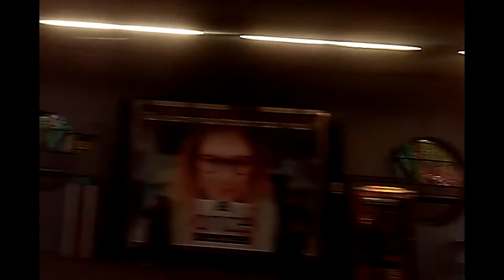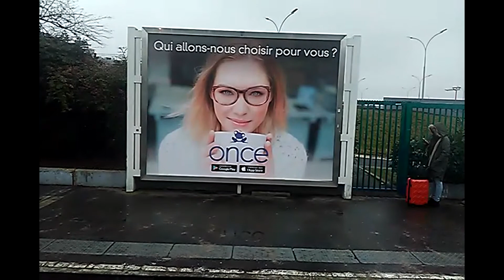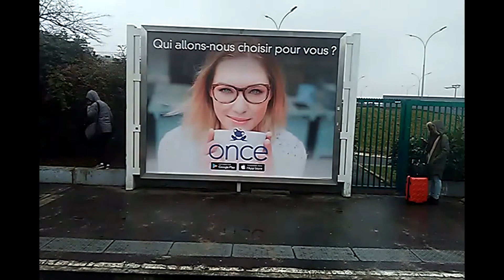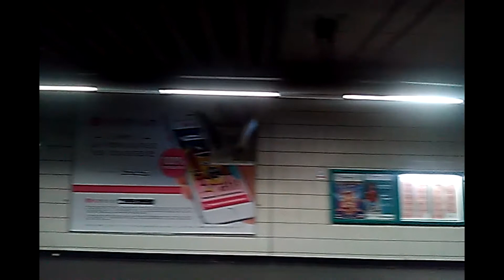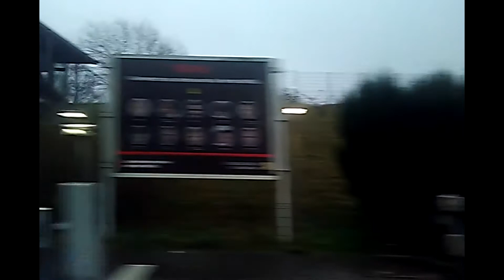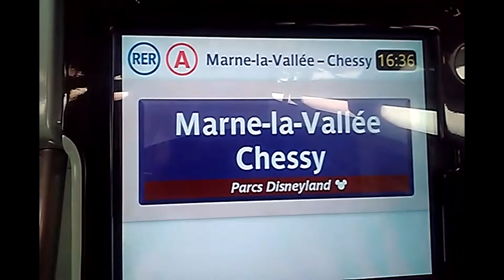Ismaël Dans les Transports 70 Samedi 11 Février 2017 2ème Partie